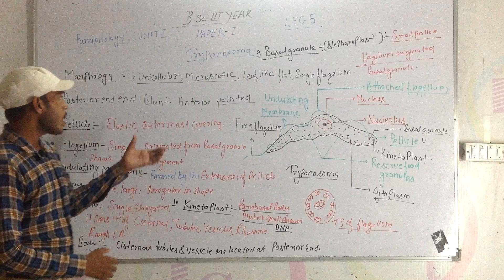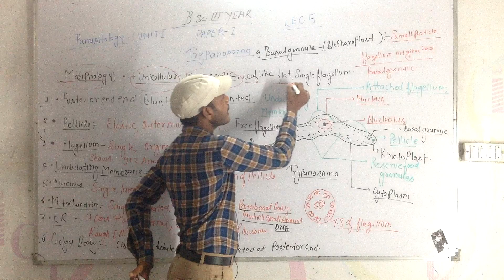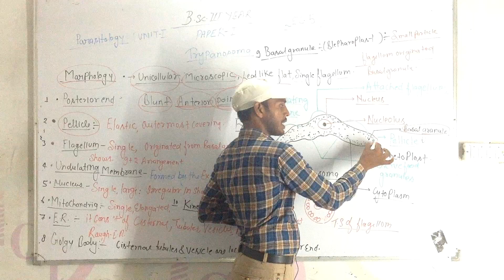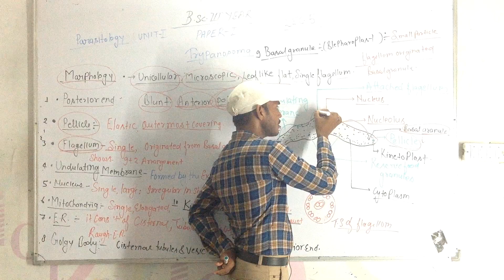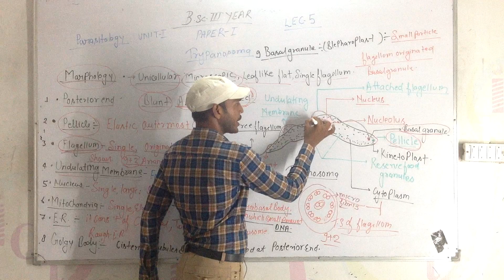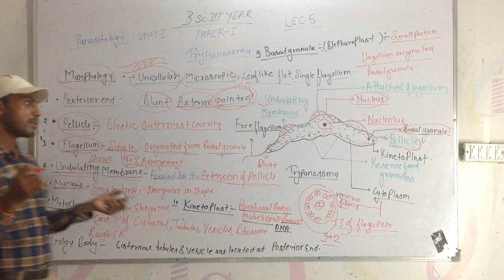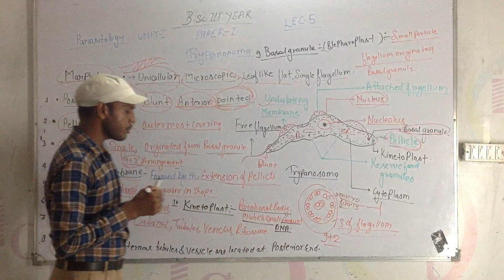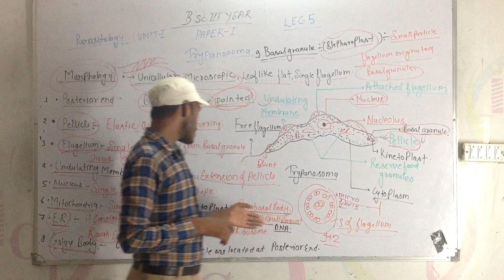Ict academy l zoology class l Mool chand sir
Zoology class l mool chand sir l trypanosona